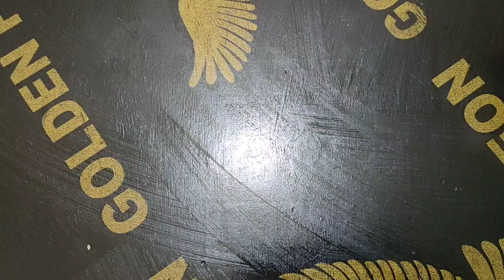The benefits of garlic mixed apple help me wonder at night to be happy